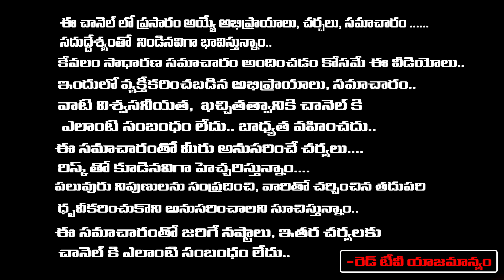శుక్రవారం అమావాస్య - మూల నక్షత్రం రోజు ఇలా చేస్తే మీపై ఆ లక్ష్మీదేవి కృప | Bhanu Koteswari | RedTV